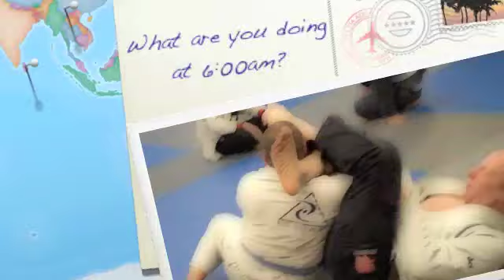6:00am jiujitsu class highlights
Just a sampling of what you can expect at Plus One Defense Systems in West Hartford CT.  What are you waiting for, what the hell else are you doing at 6:00am?